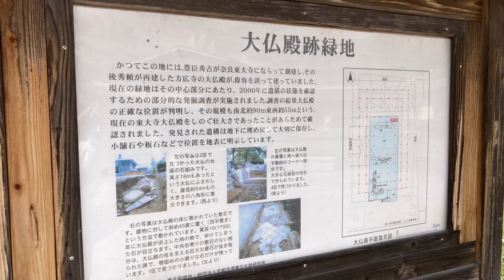お散歩動画 京都 東山七条界隈 大仏殿～豊臣秀吉 Walking Around Kyoto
撮影日2022/03/21
愛著の『京都の凸凹を歩く　梅林秀行著』を見ながらお散歩してきました
スタート地点～山頂～今熊野商店街～スタート地点で約９０００歩でした

国際日本文化研究センター平安京都名所図会データベース